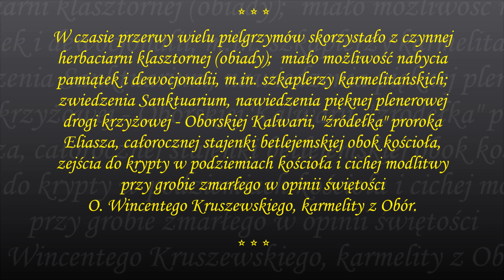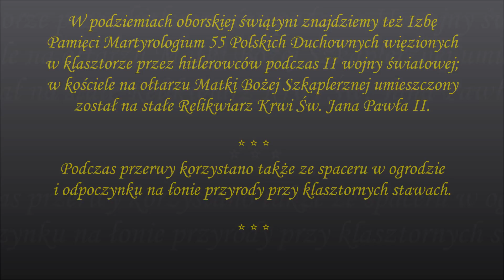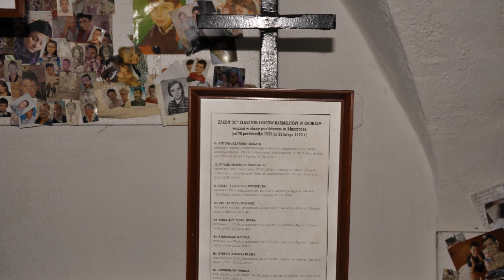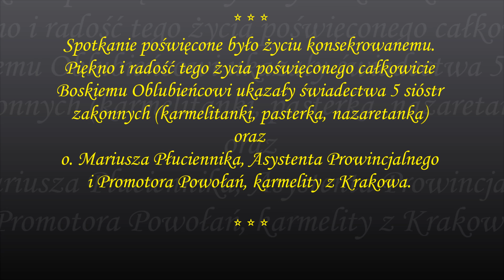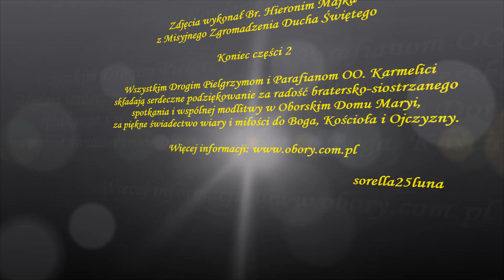XVI Ogólnopolski Wieczernik "Królowej Pokoju", cz.2 - 11.07.2015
Zdjęcia: Br. Hieronim Majka z Misyjnego Zgromadzenia Ducha Świętego - serdeczne Bóg zapłać!

Świadectwo s. Agnieszki, karmelitanki bosej z Ełku

Drodzy w Sercu Jezusa, bracia i siostry!

Przez wiele lat w Oborskim Sanktuarium posługiwała Agnieszka z Radziejowa, grająca pięknie na skrzypcach. Należała do zespołu muzycznego Flos Carmeli – Kwiat Karmelu. Cztery lata temu zdecydowała, że swoim dalszym życiem będzie śpiewać Panu jako karmelitanka bosa.

Jako mniszka, żyjąca w ukryciu karmelitańskiej klauzury, nie może być tutaj obecna fizycznie, ale jest obecna duchowo i razem ze swoim siostrami obejmuje nas serdeczną modlitwą wstawienniczą. Kilka dni temu s. Agnieszka napisała do Obór piękne świadectwo o swoim powołaniu.

Piosenka "Evangelii Gaudium" (Spotkałam Pana). Posłuchaj